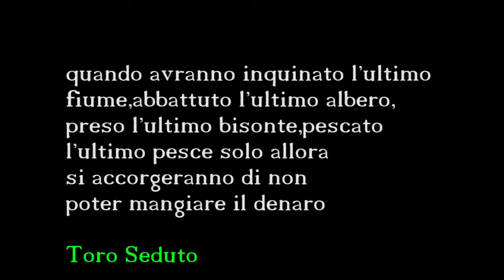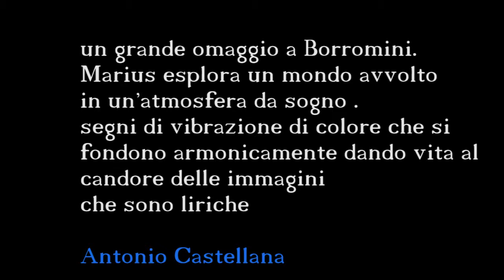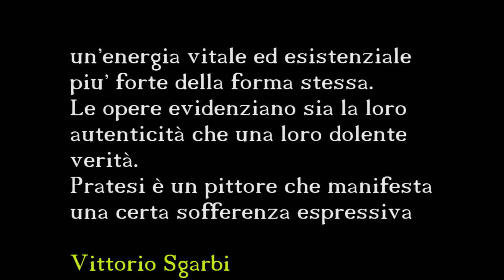Marius , divagazione sui quadri , numero 1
voglio mostrare anche con un video alcuni dei miei lavori , tra i piu' significativi